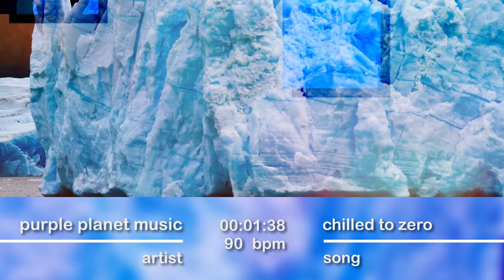PPM - Chilled To Zero - hype by SFL - Sound Library - No Copyrights FREE Music and Sounds